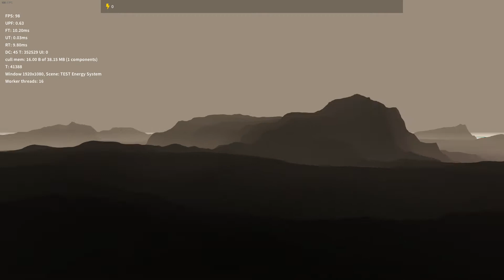BetaBrain Engine 2021 04 19 02 18 19 (I Just thought it looked cool)